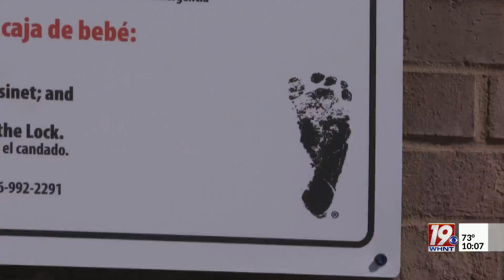First Baby Box Installed In The Shoals | October 13, 2024 | News 19 at 10 p.m. - Weekend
The very first baby box was installed at the Muscle Shoals Fire Station 4 this week.